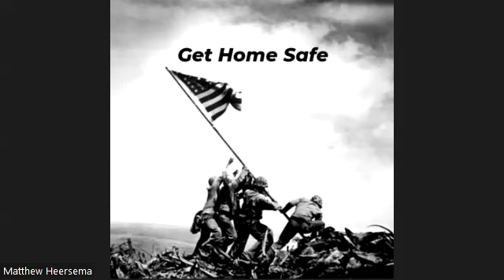Harmful Hateful Hurtful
I have multiple rants today where I demand change, listening to reason, and thinking for ourselves. I make an argument that one NFL team has a truly insensitive mascot name that is appalling in 2022. President Biden has declared the pandemic is over, but for most of us it has been for quite some time. ESPN continues to show their incompetence with a story regarding BYU and Oregon from Saturday. We have all dated people we know we shouldn't have and perhaps it is the perfect analogy for the love affair involving running quarterbacks in the NFL. Happy birthday to my old man, Dave Heersema!